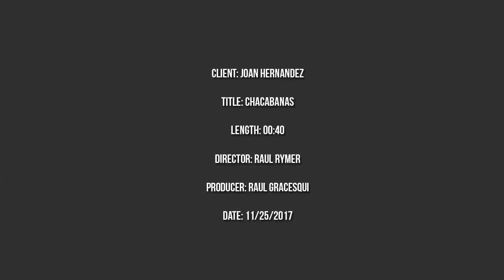Comercial Joan Atelier Voz